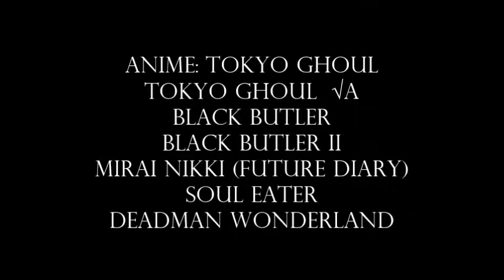Sick Like Me (Anime Mix AMV)